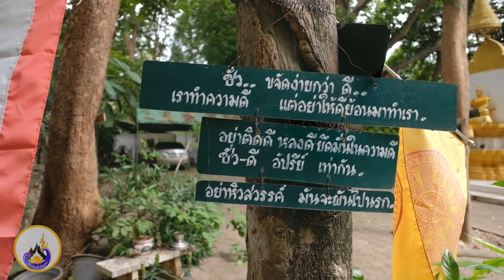เทวดาพากันมาฟังธรรมพระอริยเจ้า " หลวงปู่มั่น "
แขกพิเศษของพระอริยเจ้า "หลวงปู่มั่น ภูริทัตโต" พากันมาฟังธรรมตอนดึกสงัด

พระอาจารย์มั่น ภูริทัตโต พระอาจารย์ใหญ่สายวัดป่า แม้ว่าท่านจะอยู่ในป่าเขาลึกๆ ก็จะมีแขกพิเศษอย่างเหล่า เทวดาพากันมาฟังธรรม ส่วนมากจะมากันตอนดึกสงัด โดยท่านจะทราบล่วงหน้าก่อนแล้วทุกครั้ง และได้เตรียมเข้าสมาธิภาวนา แสดงธรรมให้เหล่าเทวดาได้ฟังกัน

หากชอบคลิป " เทวดาพากันมาฟังธรรมพระอริยเจ้า หลวงปู่มั่น " อยากติดตาม กดที่นี่

อยากดูวีดีโออื่นๆของเวียงพิงค์ชาแนล กดที่นี่